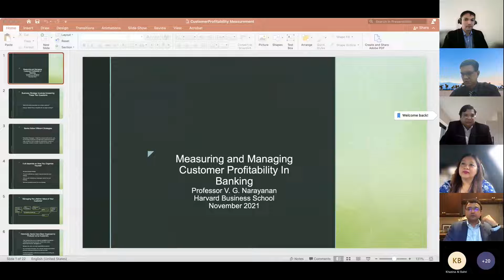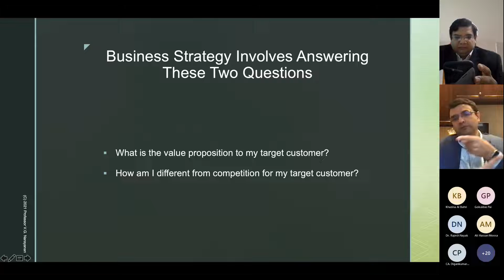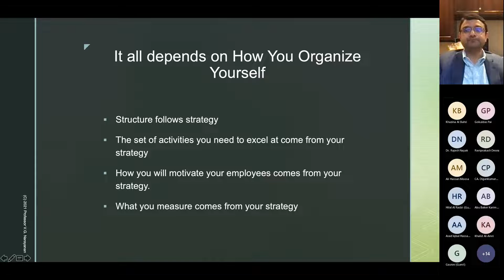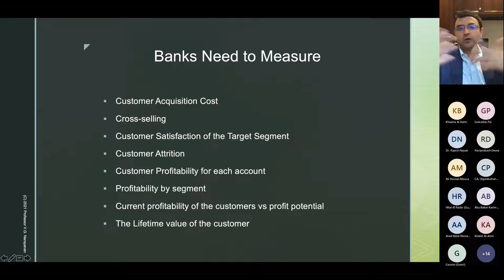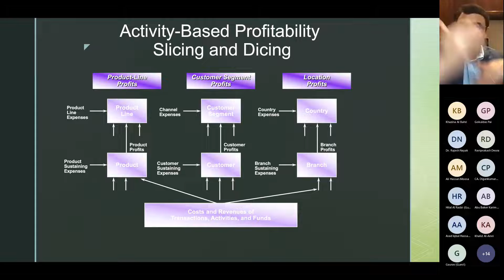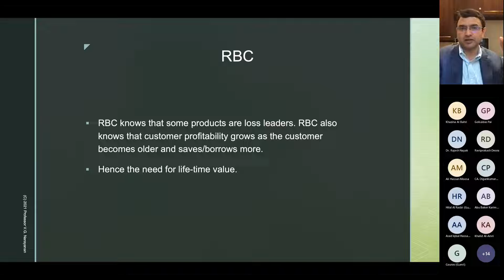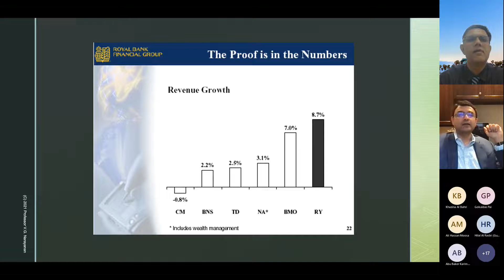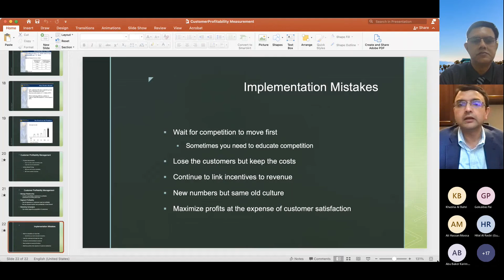BANKING STRATEGY SEMINAR VIRTUAL, 14 NOVEMBER 21, CBFS